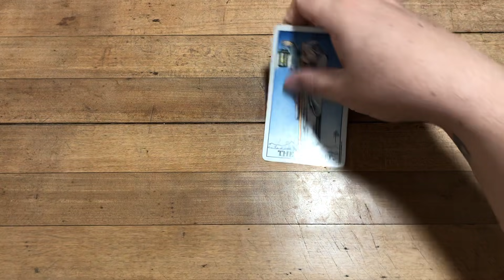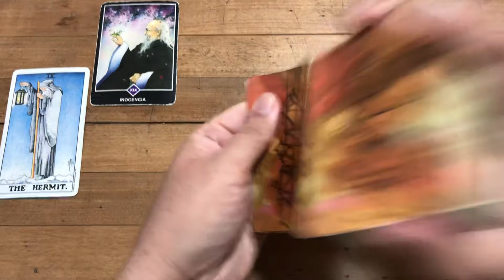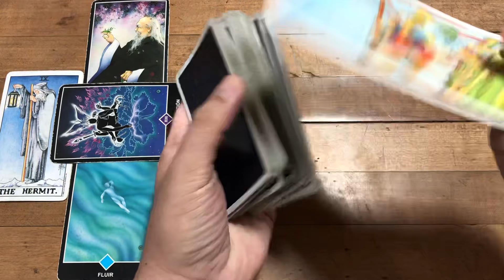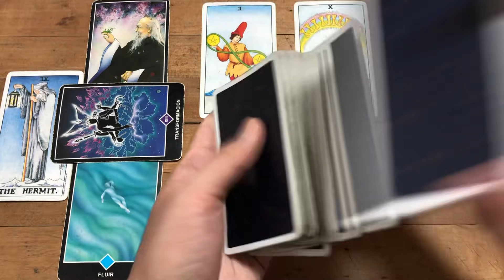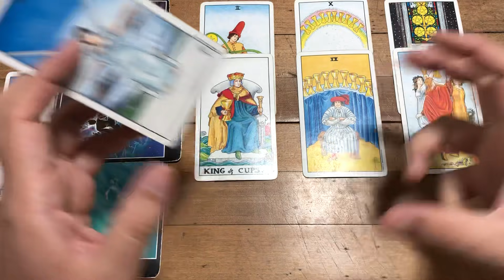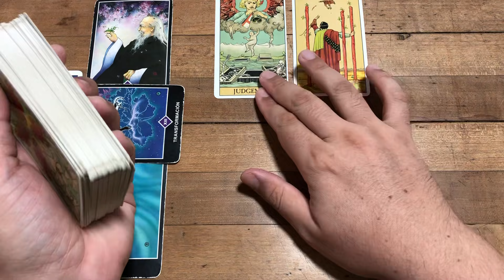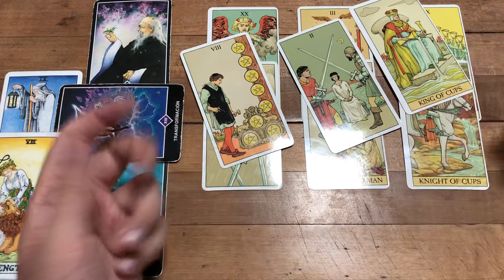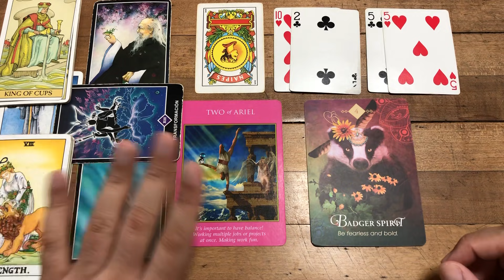LIBRA SERÁS HOMENAJEADO/A QUIEN TE HACÍA LA VIDA IMPOSIBLE SE VA y NADIE PODRA ARRUINAR TU FELICIDAD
Love,
J.

ATENCION: TV+18